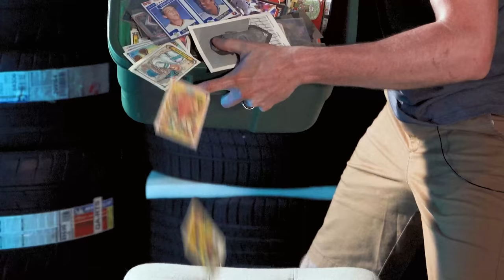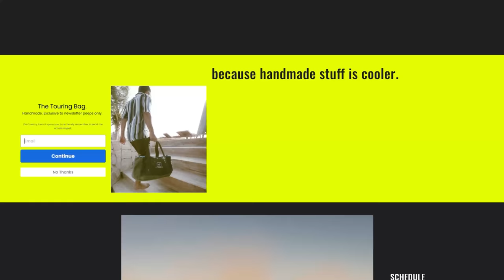Cars You Should Buy Before They Skyrocket In Price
Car values in 2022 are nuts. You have Nada, KBB, and Edmunds determining car value that feels a bit like the lottery and the used car market feeling a bit like the Wild West. In today video, we jump into a few of my top picks for vehicles that you should keep an eye out on IF you're looking for something that's not a typical Nissan 240SX or Toyota Supra.

I will be posting on Monday & Thursday's at 12PM CST. The streaming channel will be going live on Tuesday's and Fridays at 3PM CST. Any

Timestamps
0:00 Intro
0:40 The Biggest Plug I've Ever Given
2:20 The Criteria For Deciding The Best Cars
2:50 The Volvo V70R Summary
3:15 Why The Volvo V70R Will Get More Expensive
5:25 The Toyota MR2 SW20 Summary
7:15 Why The Toyota MR2 Will Grow In Value
8:05 The Toyota 4Runner N180
9:00 Why The Toyota 4Runner N180 Will Become Expensive
10:10 The Volkswagen Corrado / VR6
11:00 Why the Volkswagen Corrado Will Get Rare
11:45 Outro